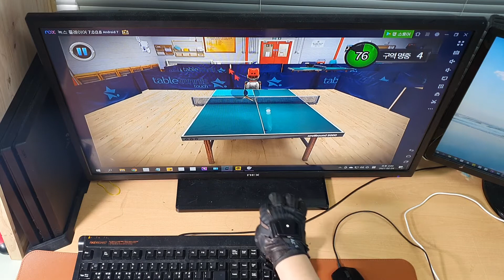Wearable eglove play pinpong with wearable